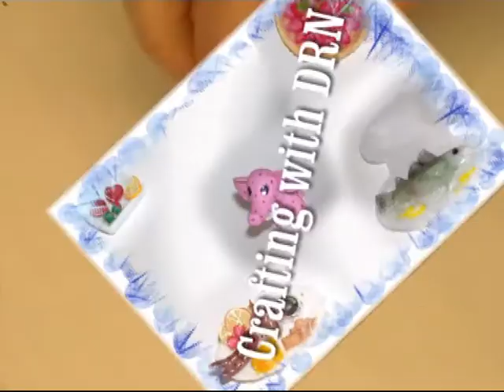Polymer Clay Miniature - Gummi Cherries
Continuing with make miniature candy - this time I make gummi cherries of polymer clay (fimo/cernit) -  in 1:12

The background music is: Dan O'Connor - The Living Physicist